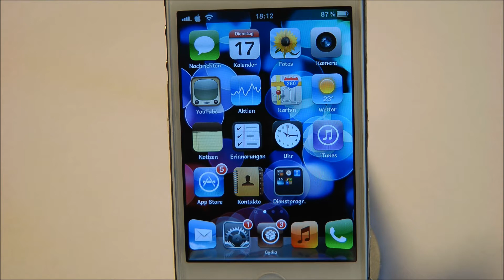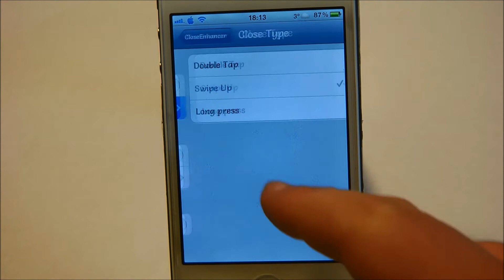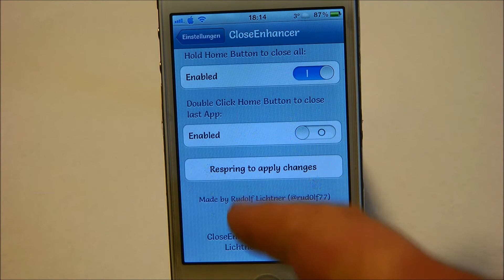CloseEnhancer - Besser Apps aus dem Multitasking löschen [HD]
Hier stelle ich euch die kostenlose Cydia App "CloseEnhancer" vor. Damit könnt ihr schneller Apps aus dem Multitasking löschen.

Tweak: CloseEnhancer
Preis: kostenlos